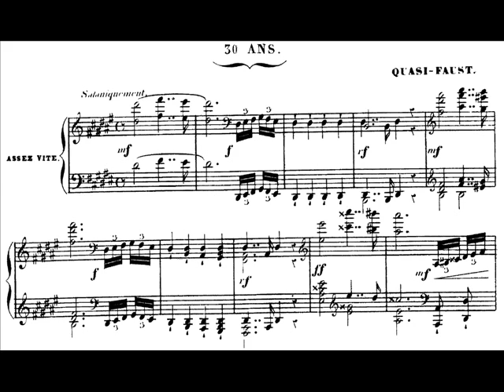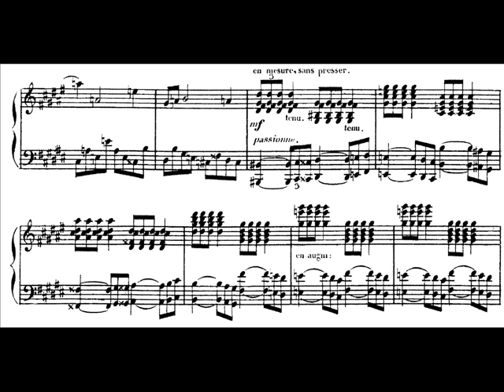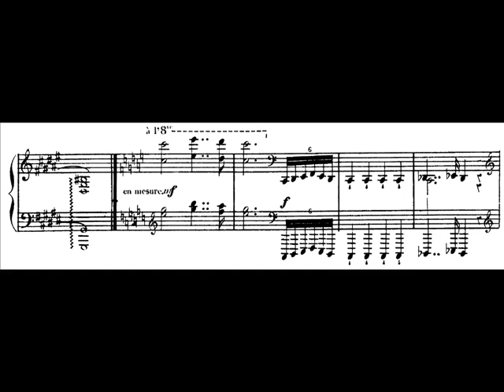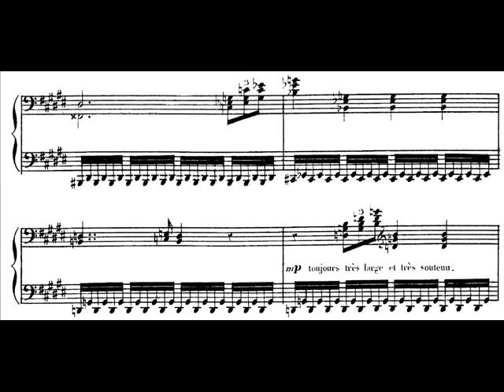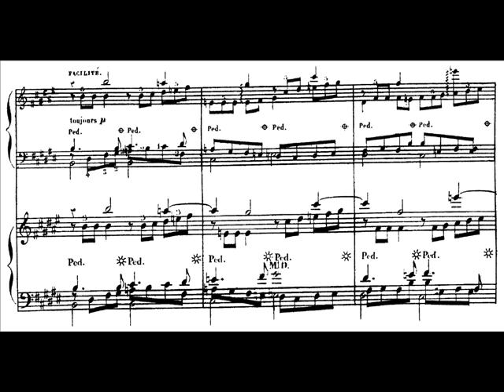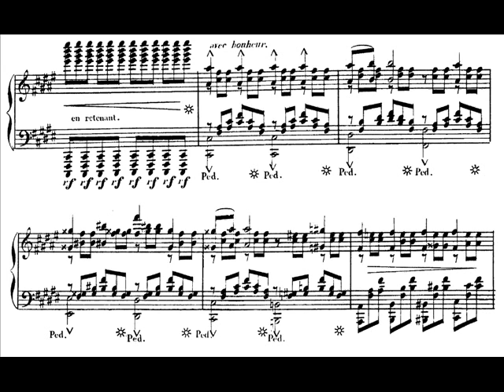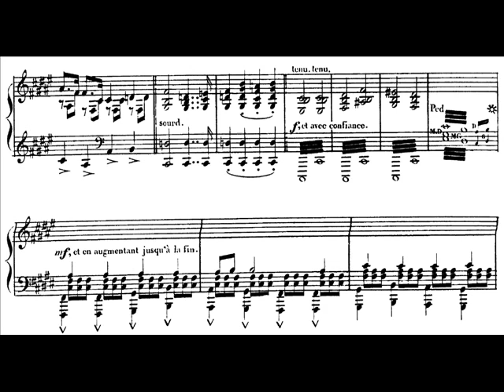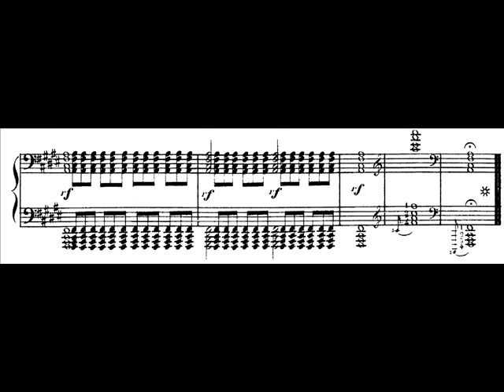Maltempo plays Alkan - Quasi Faust Audio + Sheet music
Vincenzo Maltempo gives an epic performance of Quasi Faust, the 2nd movement, 30 ans from Charles-Valentin Alkan's daunting Piano Sonata, entitled "Grande Sonate Les Quatre Ages".

Australian pianist Piers Lane said: "Whenever I performed pieces like Quasi Faust with its demonic battle between good and evil and its audacious pianistic demands, the audience has been polarized: some listeners have dismissed its language as trite, others have thought it was the most exhilarating and involving piece they've heard in years. Alkan will always divide opinion, but nobody can deny the truth behind his music, what speaks with a unique voice. That's something to be prized in any period of history, and what makes Alkan's music still relevant in the 21st century."